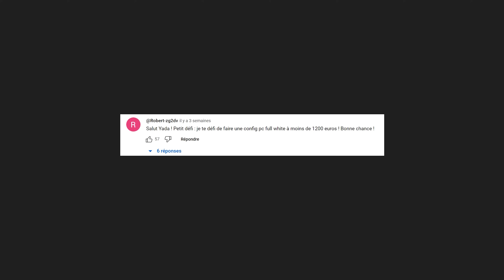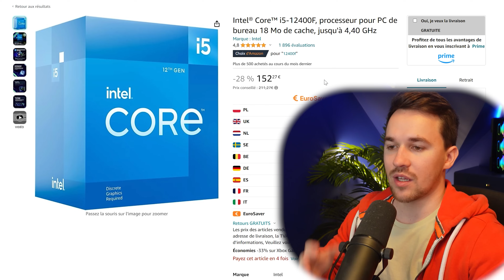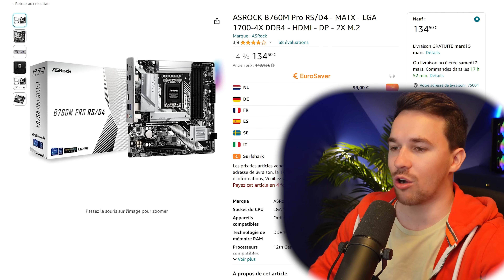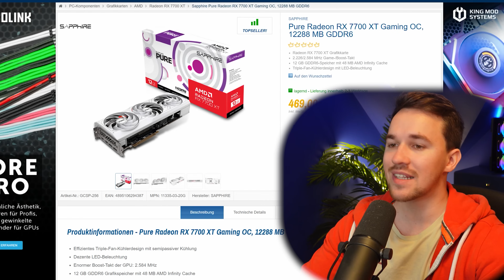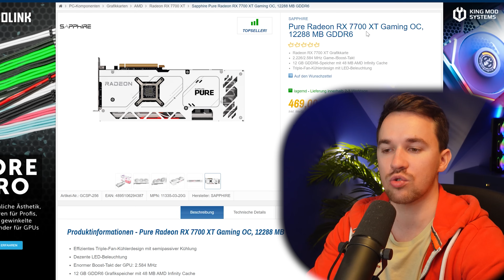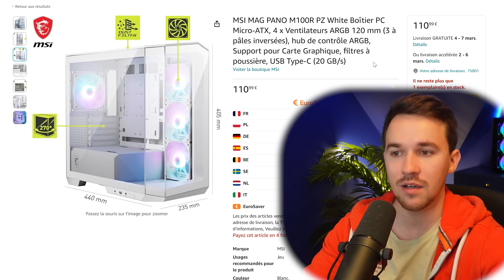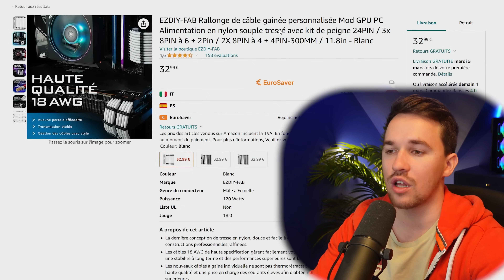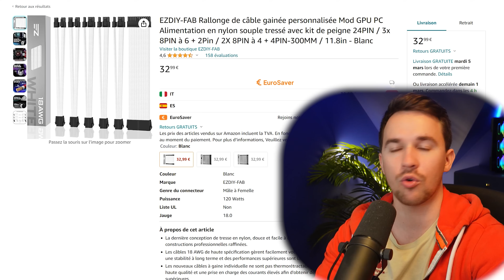LE MEILLEUR PC GAMER à MOINS DE 1200€ ! (Config de la semaine)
Aujourd'hui on se retrouve avec un nouvel épisode de la série PC Gamer de la semaine ! Cette fois-ci avec moins de 1200€ de budget 👇🏼

Concernant cette vidéo
Produit offert par les marques : NON
Les opinions exprimées sont les miennes. En tant que Partenaire Amazon et d'autres marketplace, je réalise un bénéfice sur les achats remplissant les conditions requises (ce qui ne change absolument rien pour vous)

Configuration du PC
Carte mère
Carte graphique
Câbles custom

Amélioration
Carte mère DDR5 câbles invisibles
Carte mère DDR5 classique
RAM DDR5

Merci à tous de me suivre (62200)